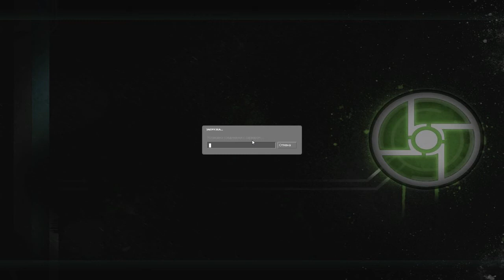Веселые приключения в Synergy - Серия 3 [Эпичный прыжок]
Просто небольшое прохождение халвы в коопе :3
Вы всегда можете подсобить мне монеткой на WebMoney! Мои кошельки:
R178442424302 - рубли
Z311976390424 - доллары